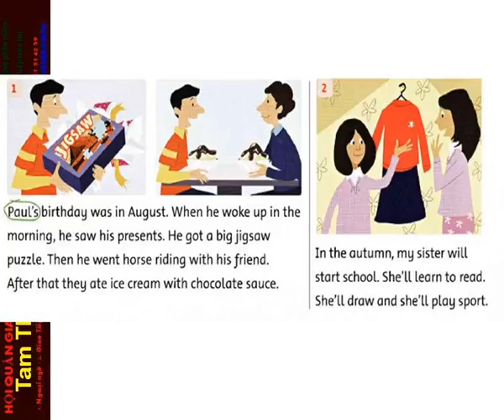FF4 CD1 50